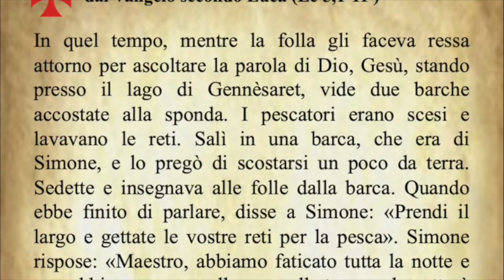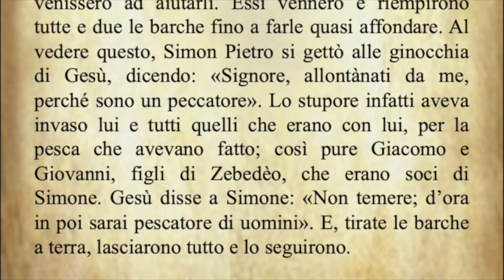Il Vangelo di oggi Giovedì 3 Settembre dal Vangelo secondo Luca commentato dal Papa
Il Vangelo del giorno Giovedì 3 Settembre dal Vangelo secondo Luca commentato da Papa Francesco
Audio: vaticannews.va